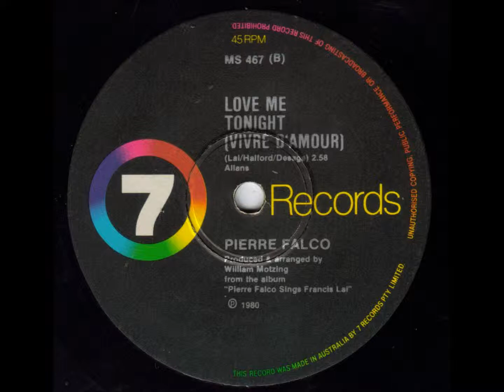Pierre Falco - Love Me Tonight (Vivre D'Amour)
I think it would mind-boggling if we could ever know the number of 45s that have been released, only to sink without trace.

Here's a perfect example, from French/Ausssie entertainer, Pierre Falco.

It was released in Australia in 1980 as the flipside of a 7 Records 45, MS-467.
The A. side was "Why (Passion Flower Hotel)", which I've also uploaded to YouTube.

Both tracks are from the album "Pierre Falco Sings Francis Lai".
The label credits suggest a collaboration between Francis Lai and Catherine Desage, with English adaptation by Joe Halford.